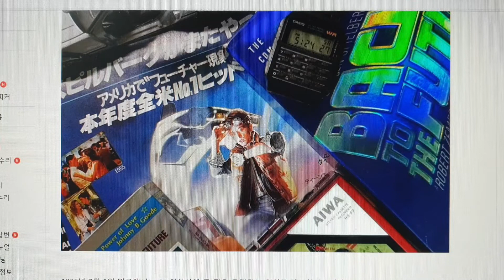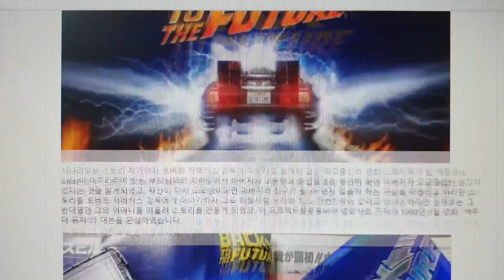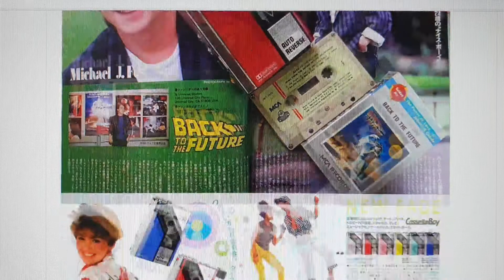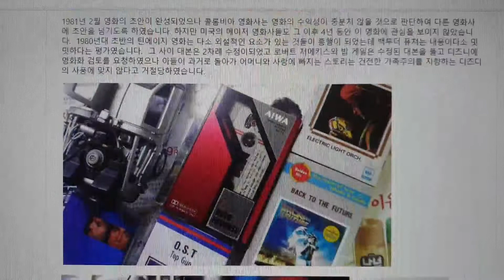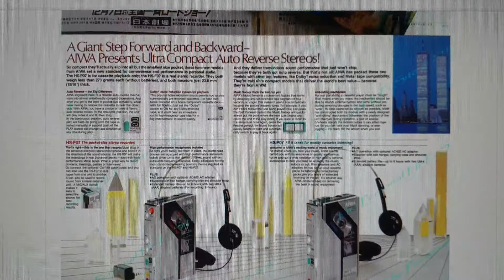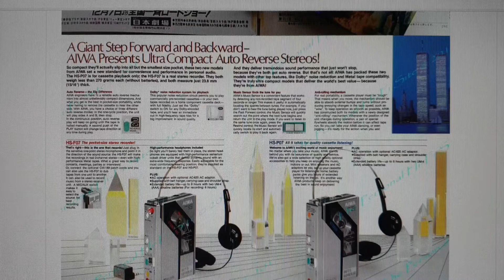64. Back to the Future - Marty's Cassette Boy / 백투더퓨쳐의 카세트보이 / バックトゥーザフューチャーに登場したカセットボーイ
Aiwa's Cassette Boy shown in the mega hit SF flim in 1980' : Back to the Future / 1980년대 초대박 SF 영화 백투더퓨쳐에 등장했던 아이와 카세트보이 모델 / 1980年代の大ヒットSF映画『バック·トゥ·ザ·フューチャー』に登場した『アイワカセットボーイ』のモデル